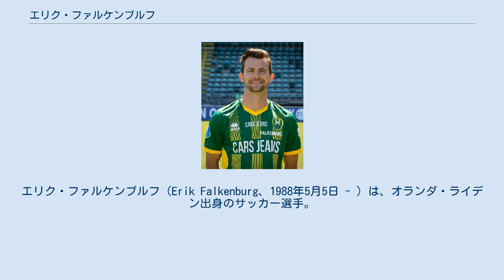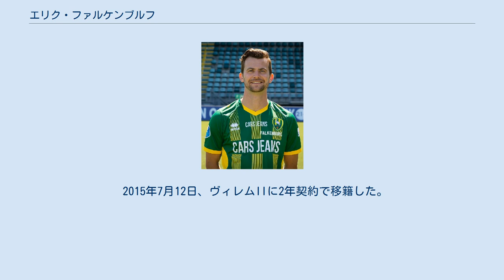エリク・ファルケンブルフ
エリク・ファルケンブルフ（Erik Falkenburg、1988年5月5日 - ）は、オランダ・ライデン出身のサッカー選手。
ローダJC所属。
 地元のユースクラブを経て、スパルタ・ロッテルダムの下部組織に加入した。
2008年1月23日、PSV戦にてトップチームデビューし、2009-10シーズンにはリーグ戦30試合で10得点を挙げた。
 2010年7月1日、AZアルクマールに移籍した。
しかし、レギュラー奪取には至らず、2012-13シーズンには構想外となったため、2013年1月27日、NECナイメヘンにレンタル移籍した。
翌シーズンも引き続き構想外だったため、ゴー・アヘッド・イーグルスにレンタルした。
 2014年7月1日、NACブレダに完全移籍した。
このシーズン、リーグ戦を16位で終え、降格プレーオフに回ったブレダはローダJCとの直接対決に敗れて2部降格が決まった。
 2015年7月12日、ヴィレムIIに2年契約で移籍した。
2015-16シーズンリーグ戦でキャリアハイとなる11得点を記録するも、またもや16位でフィニッシュしたため、昨シーズンに続いて降格プレーオフに参加した。
プレーオフでは1回戦アルメレ・シティFCに2-1で勝利、2回戦古巣NACブレダ戦では自身の2得点を含む3-1での勝利を飾り、2部降格は免れた。
2017年5月10日、クラブとの契約満了により退団した。
 2017年8月30日、ADOデン・ハーグにフリーで加入した。